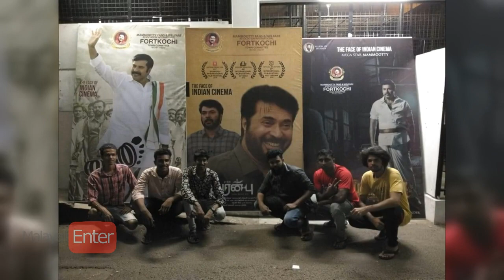മധുരരാജ എത്തി! 30മിനിറ്റില്‍ ആരാധകര്‍ മമ്മൂട്ടിയെ വരെ ഞെട്ടിച്ചു! ഇതാണ് ഫാന്‍സ്‌!|MaduraRaja